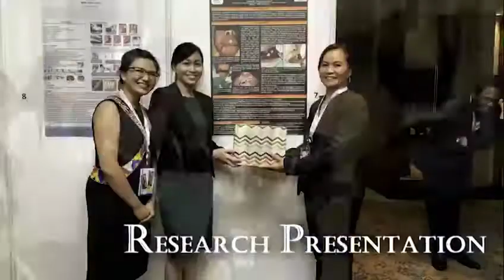10th Borneo Dental Congress and Trade Exhibition 2020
The Malaysian Dental Association (MDA) Eastern Zone is hosting the 10th Borneo Dental Congress and Trade Exhibition from 27 - 29 March 2020 at Imperial Hotel, Kuching.

The congress will convene dental experts and professionals from around the globe to discuss the latest innovation in dentistry, as well as share knowledge, experiences and bring together diverse scholarly events.

For more information on the event and the exciting line up of activities, visit the event page t.ly/62d1l